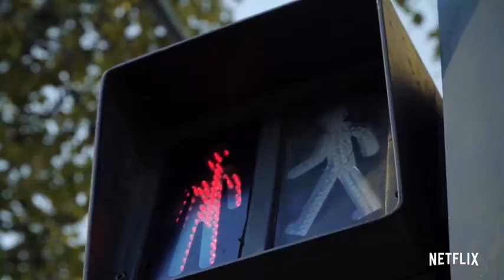Down to Earth with Zac Efron official trailer (2020) best Adventure movie Most Anticipated Movie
247 Trailer this channel that update you on latest movies trailer and clips and lot more